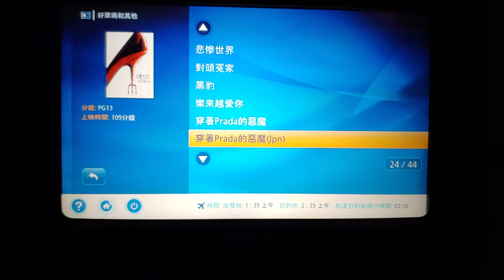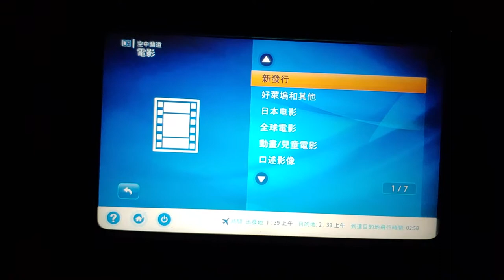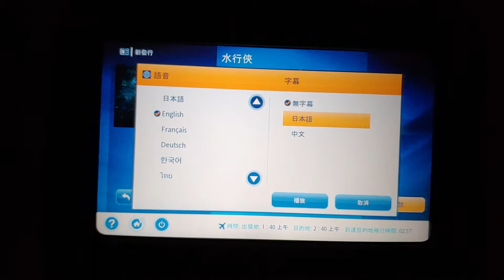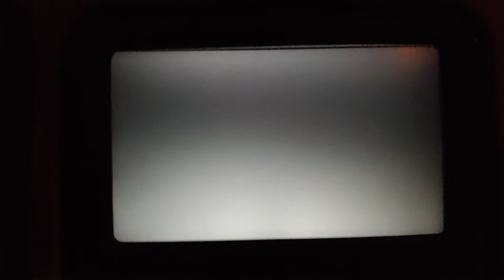全日本空輸香港國際機場往東京羽田國際機場 (空中頻道自選電影) - 2019年06月06日